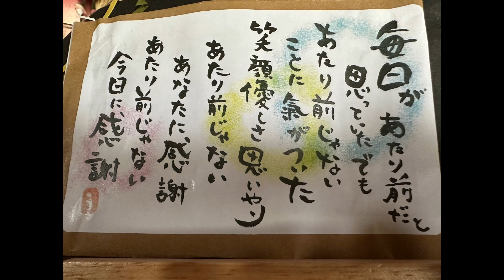【放鳥タイム】インコちゃんたちが久しぶりに手作りブランコに乗って遊んでいる。はるちゃんは毛繕いしててかわいい🩷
そらちゃんがいつもりくママの後を追っかけてりくママは嫌そうにしてる😅